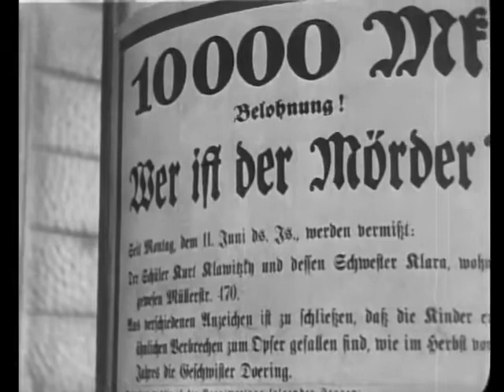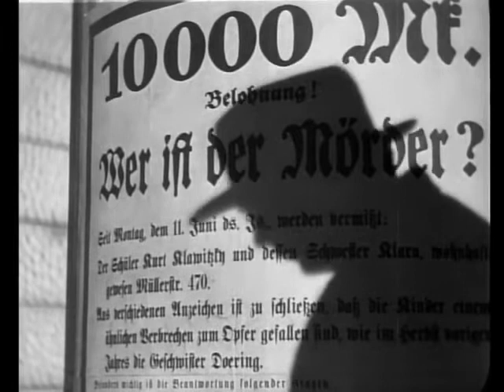Opening of Fritz lang's M 1931